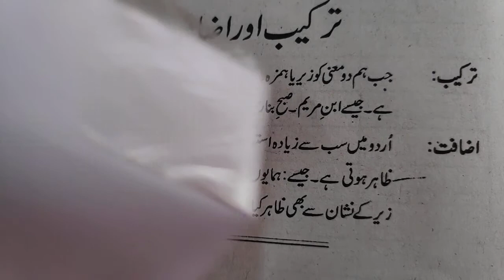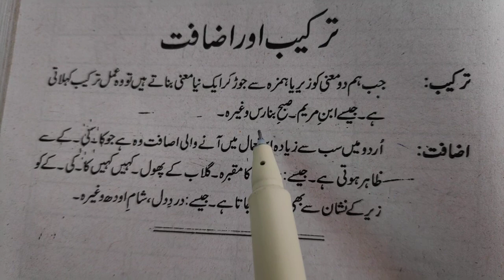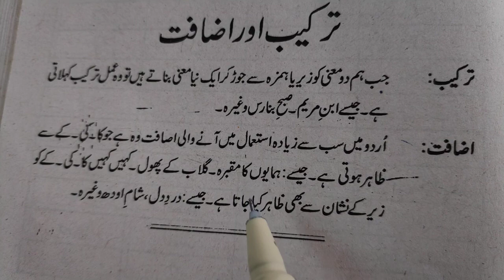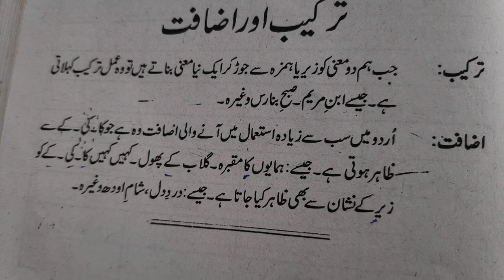Urdu me jane tarkeeb aur izafat तरकीब और इज़ाफत उर्दू ग्रामर ترتیب اور اضافت